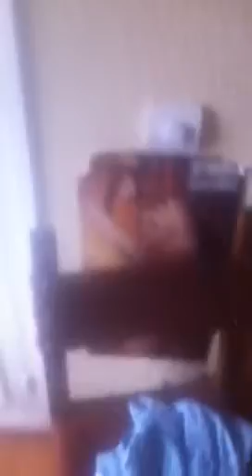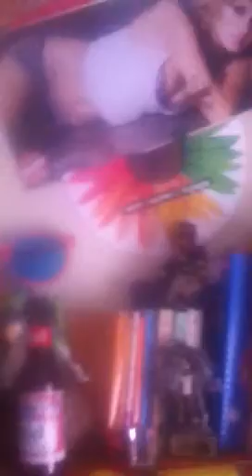Espacio Guadarrama Sound Sensation (By Dj Hormonas)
Presentación del espacios Guadarrama sound Sensation 2012 por donde pasaran multitud de artistas nacionales e internacionales